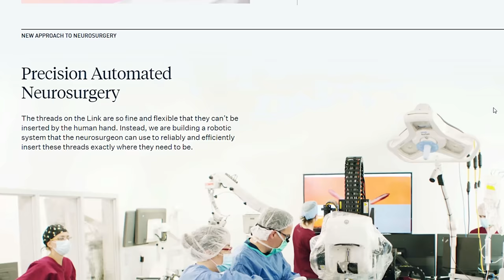Yes. Big Tech is Building SKYNET. AI Machine Learning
Where is the technology future headed. Ray Kurzweil (Google) thinks it's all roses. Things will be spectacularly better. I think we are headed towards possible irreversible danger. We will talk about the AI that's actually being built by Big Tech and what this implies.

Sign in to the platform to see the store.

Please follow me on Odysee! (Previously LBRY)